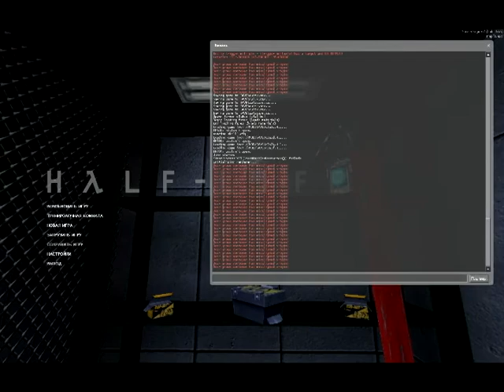Half-Life Gaming Part 27 Lambda Stuff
Yay , I finally got a microphone now I can record my voice XD. Anyway in this bit we have some water raising troubles and more stuff.